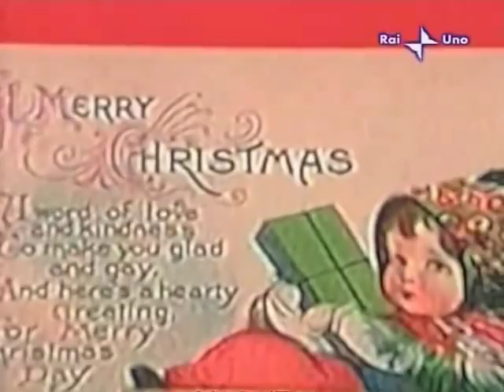Enrico Ruggeri - Jingle Bells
Ospite su rai 1 il 23 dicembre 2007,Enrico Ruggeri presenta un brano tratto dal suo album 'Il regalo di Natale'.